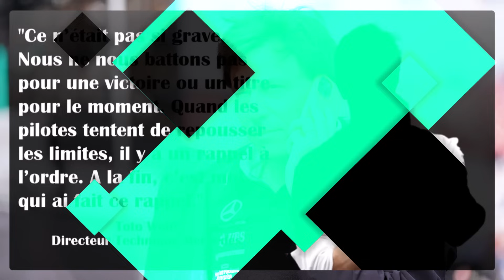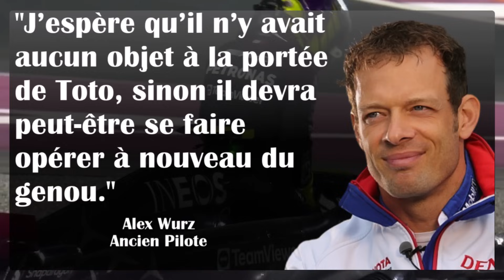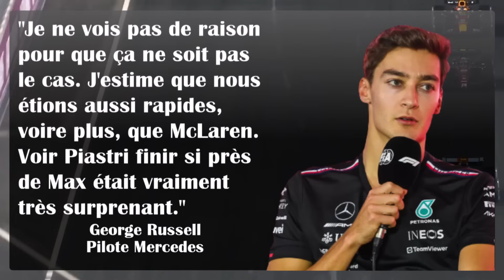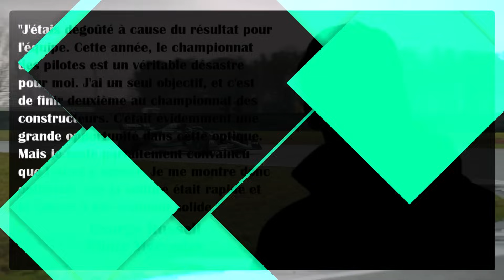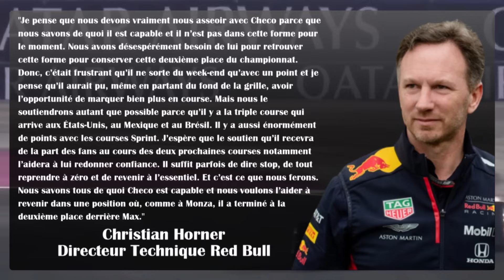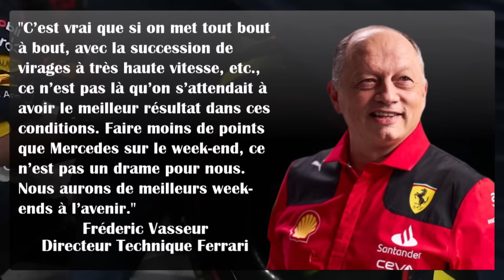MERCEDES : TOTO WOLFF VA REMETTRE DE L'ORDRE !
MERCEDES : TOTO WOLFF VA REMETTRE DE L'ORDRE ! - LE PODIUM F1

00:00 introduction
00:41 Toto Wolff s'exprime sur la catastrophe Mercedes au départ du Grand Prix du Qatar !
05:50 Red Bull à désespérément besoin de résultats de Sergio Perez selon Christian Horner !
09:34  Carlos Sainz est plutôt optimiste pour Ferrari en 2024 !

Salut à toi grand fan de formule 1, j'espère que tout se passe bien pour toi !
Toto Wolff s'exprime sur la catastrophe Mercedes au départ du Grand Prix du Qatar, Red Bull à désespérément besoin de résultats de Sergio Perez selon Christian Horner et Carlos Sainz est plutôt optimiste pour Ferrari en 2024, c'est l'actu partie 1 de ce 15 octobre !

Si tu veux suivre l'intégralité du Grand prix de Austin qui aura lieu le week-end prochain, je te conseille de t'abonner, d'activer la cloche des notifications, et de mettre un pouce bleu à la vidéo ça m'aide beaucoup pour le référencement !

Mais c'est aussi gagnant pour toi car tu ne pourras pas louper les prochaines vidéos qui vont arriver sur le grand prix de Austin ! Objectif 19000 abonnés avant le 1 Novembre ! Si cela est fait je te remercie de tout cœur pour ton soutien, on y va pour la vidéo, let's go !